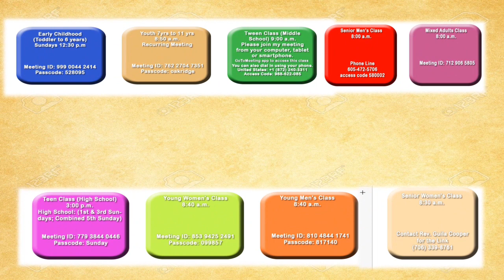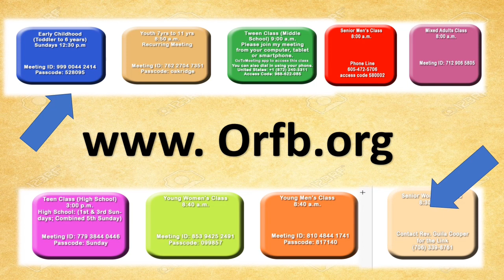ORFB SUMMER ANNOC (i dont own rights to music)